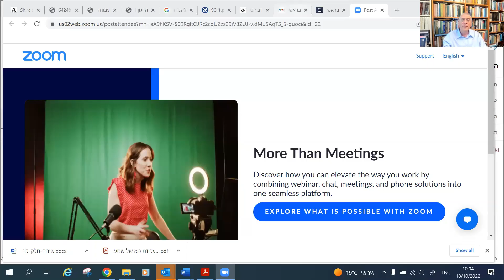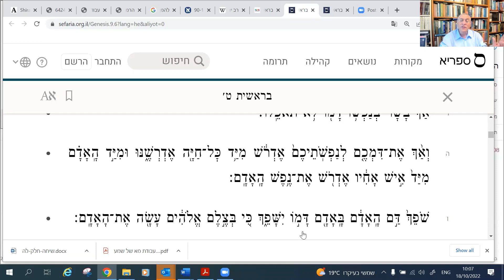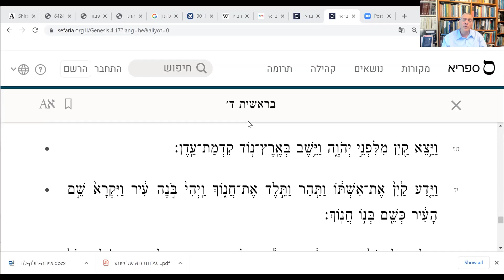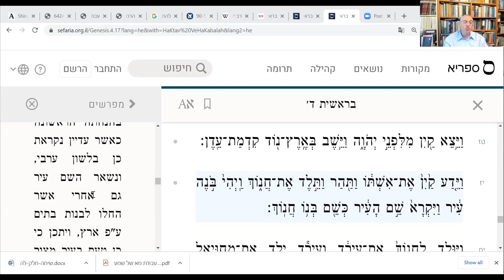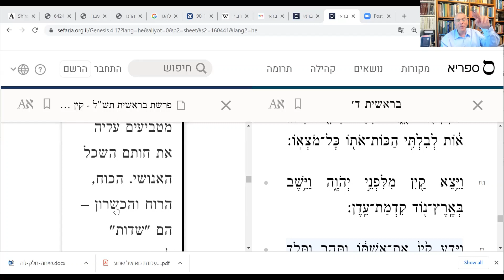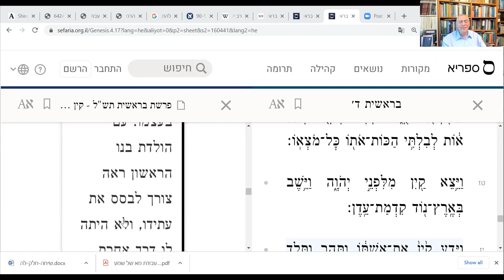פרשת השבוע עם הרב בני לאו: פרשת בראשית